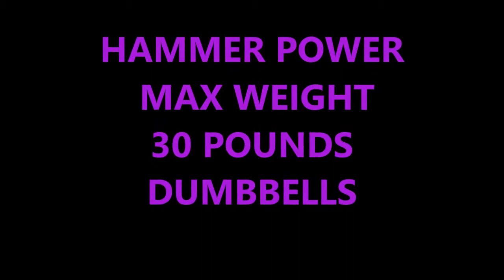Hammer and Chisel workout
Hammer Power workout. From 10 pounds dumbbells to 30 pounds dumbbells in just 40 days.